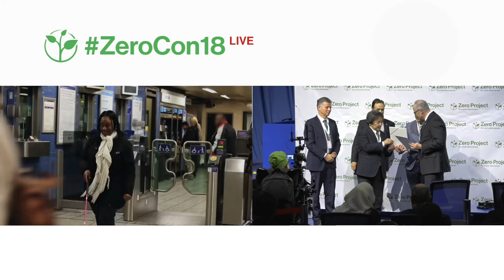Wayfindr: ITU standard on indoor audio navigation system for the blind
Welcome to the awardee video of Wayfindr, a winner of the 2018 Zero Project Award on Accessibility.

Wayfindr, an Open Standard to make audio navigation systems accessible for persons with visual impairments, was approved in March 2017 as the first Open Standard for indoor audio navigation by the International Telecommunication Union, a United Nations agency. It becomes the world’s first internationally-recognised standard for accessible audio navigation. Adoption of the standard gives governments, companies, and NGOs around the world an accepted benchmark for indoor audio navigation systems, along with a host of resources to implement the navigation technology in their own organizations, which in turn helps users to benefit from a consistent and reliable navigation experience wherever they go.

Speaker:
Tiernan Kenny, Wayfindr, United Kingdom
Masahito Kawamori, International Telecommunication Union, Japan